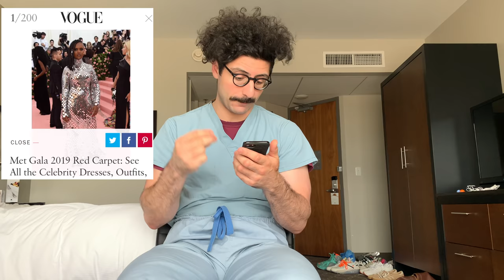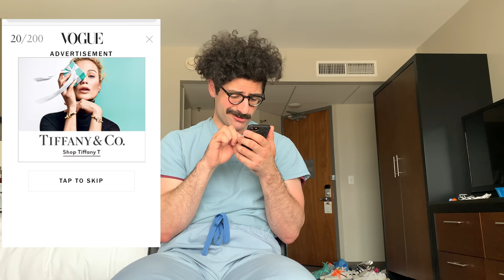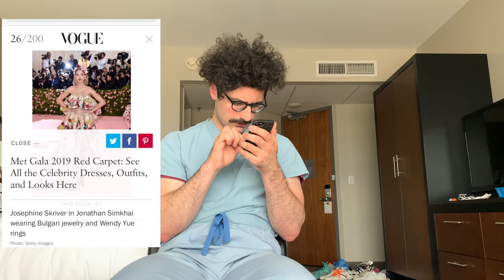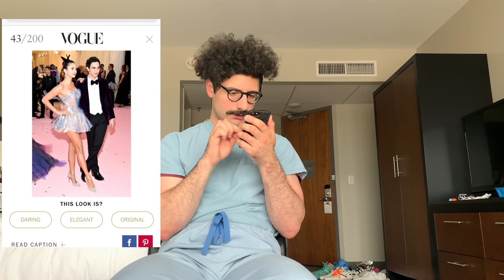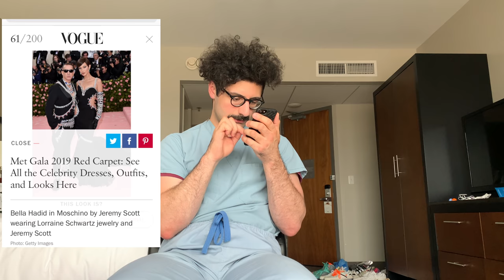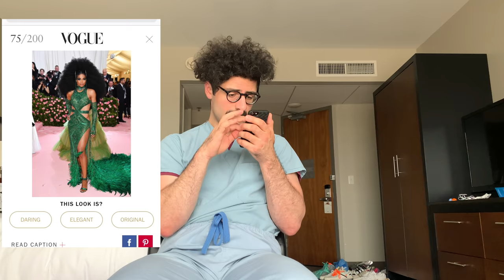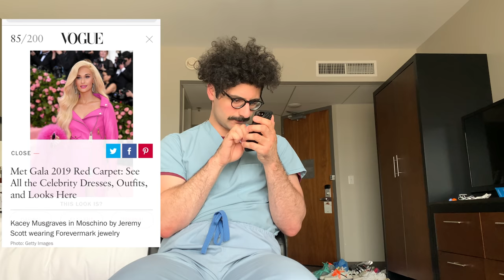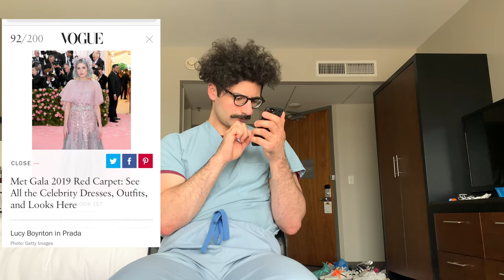Reviewing THA MET GALA FITS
Reviewing THA MET GALA FITS by Vogue